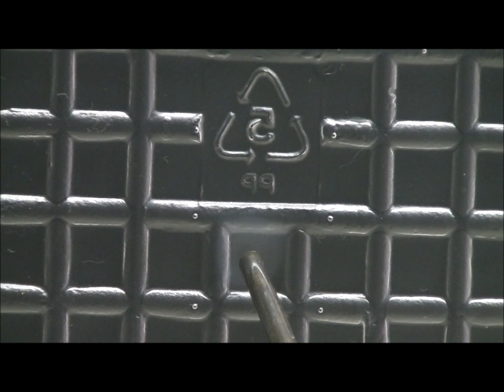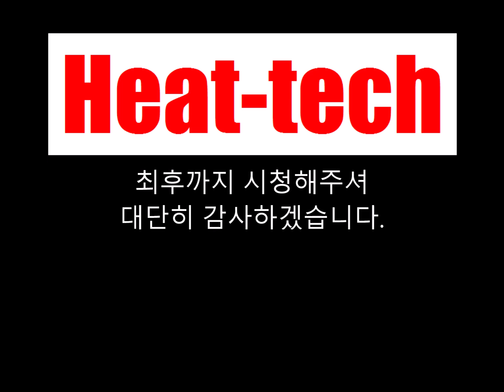폴리 프로필렌 PP 트레이의 구멍을 뚫는다【비접촉식 고온가열 히트텍 주】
열풍 히터로 폴리 프로필렌 PP 트레이에 400 ℃의 공기 구멍 데모입니다.

자세한 내용은 아래 사이트에서 확인하십시오.